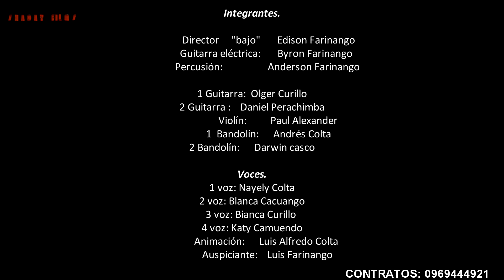PAKARY VIDEO OFICIAL 2017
SHADAY FILMS
PARA OJOS DEL MUNDO 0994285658